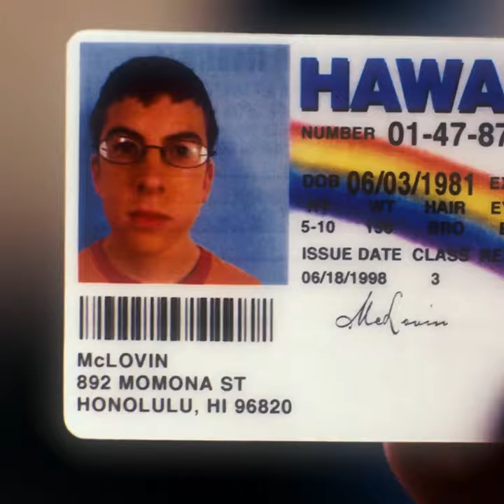😥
Do you make memes?